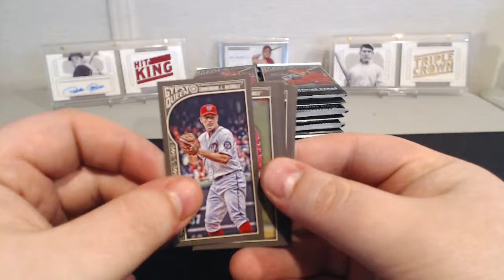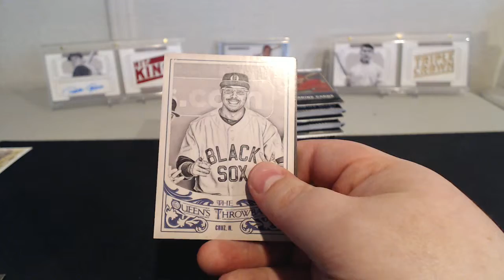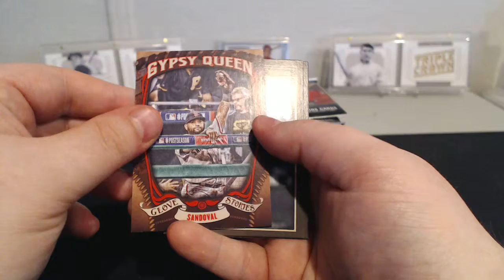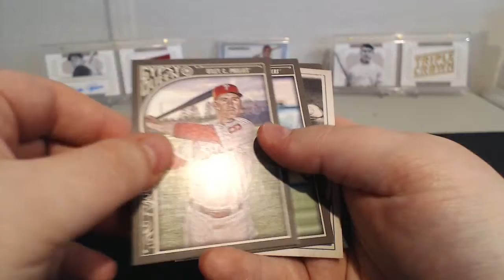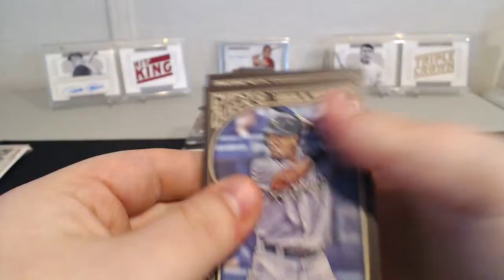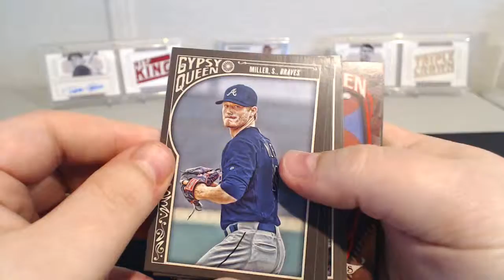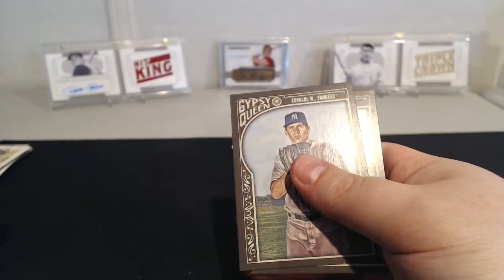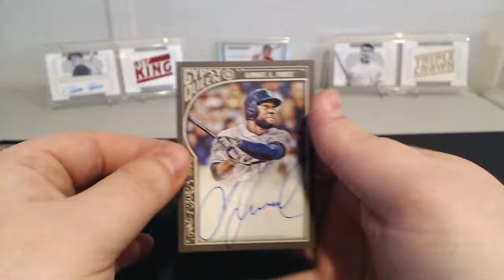2015 Topps Gypsy Queen Baseball Hobby Box (AMC Personal)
Trying my hand at a 2015 Topps Gypsy Queen Baseball Hobby Box!